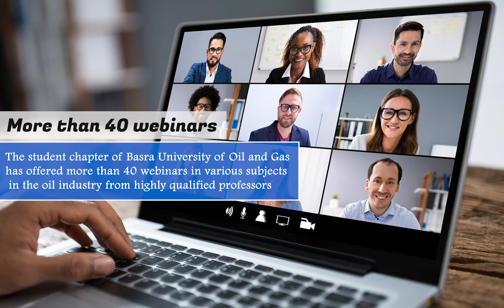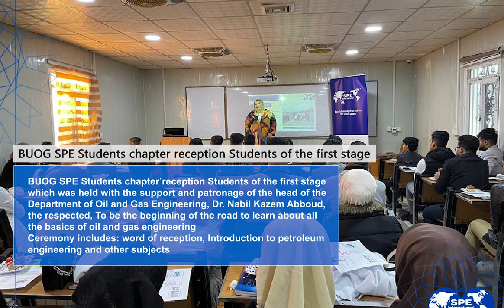The achievements & activities of the BUOG SPE Student Chapter 2021-2022